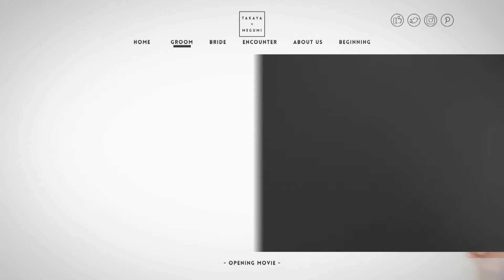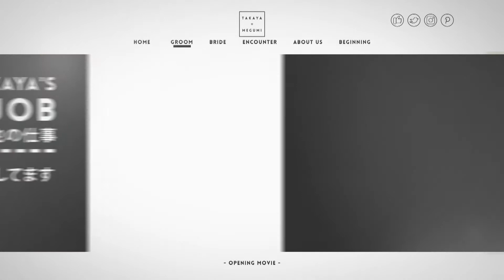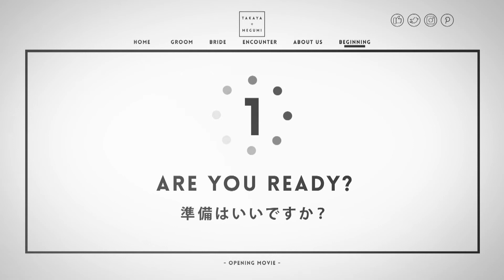【結婚式 オープニングムービー】ミニマル愛知県Yさま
●オープニングムービー『ミニマル』●
流行のミニマルデザインのWebサイトをイメージしたオープニングムービーです。

新郎様・新婦様それぞれの紹介シーンでは「CHARACTER（特徴）」「JOB（仕事）」「HOBBY（趣味）」「MESSAGE（メッセージ）」の中から2つ選ぶことができ、披露宴の始まりにおふたりのプロフィールやなれそめなどをカジュアルに紹介できるおすすめのオープニングムービーです。

オープニングムービー『ミニマル』は、文字や背景をモノトーンで統一し、映像のモーションもシンプルな見やすさを追求しているため、写真やストーリーに集中しやすいムービーに仕上がります。シーンの切り替え時などにイメージ写真を使用し、すっきりとした印象の中におしゃれさも演出できます。

【オープニングムービー『ミニマル』詳細ページ】